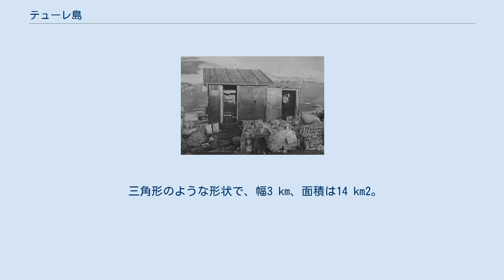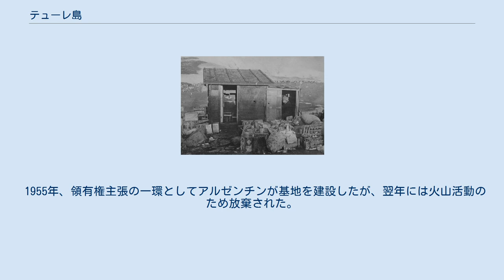テューレ島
サウスジョージア・サウスサンドウィッチ諸島の島
テューレ島（テューレとう、英語：Thule Island、またはモレル島）は、サウスサンドウィッチ諸島の島で、イギリス領サウスジョージア・サウスサンドウィッチ諸島に属している。
南極地域を除くと、世界で最も南に位置する島である。
また、主権国家の領有する領土のうち、世界で最も南に位置する。
別名のモレル島はベンジャミン・モレルに由来する。
 三角形のような形状で、幅3 km、面積は14 km2。
南東にはフライパンの柄のような形状の半島を有する。
直径1.2kmほどの火口カルデラを持つ標高710 mのラーセン山の西側は海岸まで落ちる円弧状の急斜面になっている。
ラーセン山は、南極探検家のカール・アントン・ラーセンにちなんで命名された。
最南東端はトウィッチャー岩。
 近傍のクック島とベリングスハウゼン島と共に南トゥーレを形成している。
クック島との間には海底火山の火口があり、トゥーレ島とクック島はかつて単一の島であったかもしれないと考えられている。
クック島は標高960mのホールドゲート山が1956年に噴火しており、ラーセン山も1962年に火口からの水蒸気と降灰が観測され、標高は1,074 mまで達している。
 アルゼンチンはティエラ・デル・フエゴ州の一部として領有権を主張している。
 1955年、領有権主張の一環としてアルゼンチンが基地を建設したが、翌年には火山活動のため放棄された。
基地はその後も残り、1982年にイギリスにより破棄された。